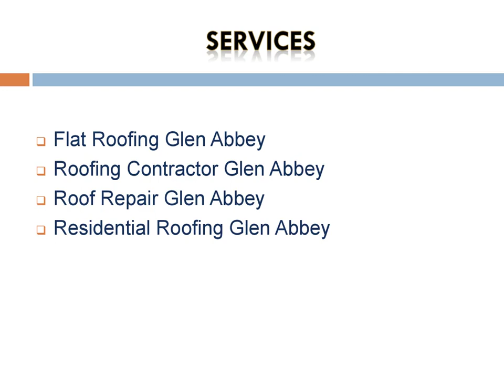Best Roof Repair in Glen Abbey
Are you looking for the Best Roof Repair in Glen Abbey? Then contact Pro Roofing Services. Their services include flat roofing, roof repair, maintenance, and installation, as well as gutter repair and installation. They pride themselves on their commitment to quality workmanship and customer satisfaction. They use only the best materials and techniques to ensure your roof is strong and durable.